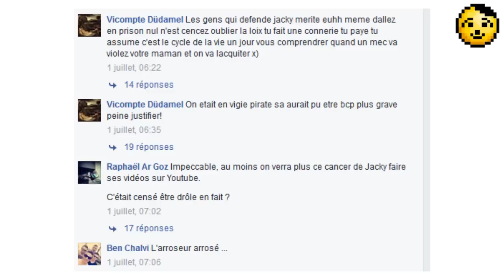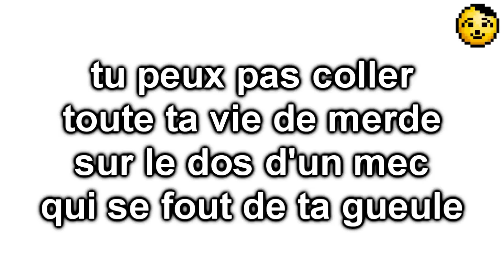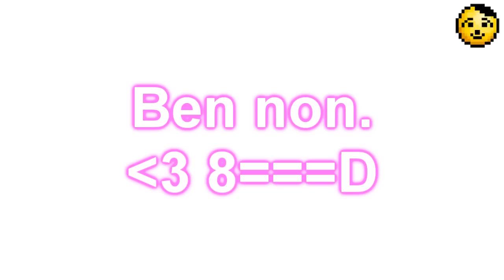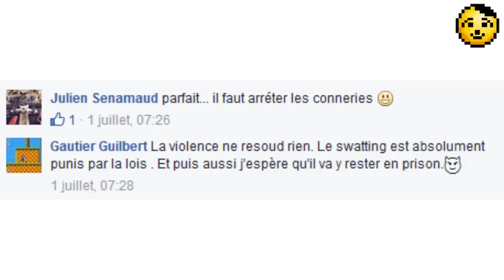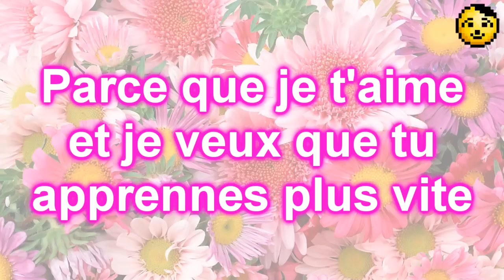HS - Clash of réalités : Rageux & trolls VS Prison AFK [VERSION CENSURÉE]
Une vidéo qui parle d'un conflit de réalités. Et de vos avis de merde surfaits sur la prison.

Réup de la vidéo fragilisée par la crotte de nez qu'on voit à 00:46.

T'as raison de pas assumer ta connerie et ton autosatisfaction mec. C'est sûrement ça être un homme.

Tous les extraits quels qu'ils soient appartiennent à leurs rageux respectifs. Noraj de mon pillage.